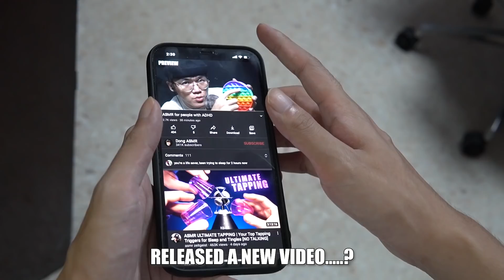ASMR but i am you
Credits to @ASMRWinkeyy for this idea!

This video was edited by Li-Ann.
The only time I am able to record an ASMR video is at 3-4am... and
I got to tell you that it is really difficult to film ASMR at home...
𝗦𝗢𝗖𝗜𝗔𝗟 𝗠𝗘𝗗𝗜𝗔
SUPPORT ME!